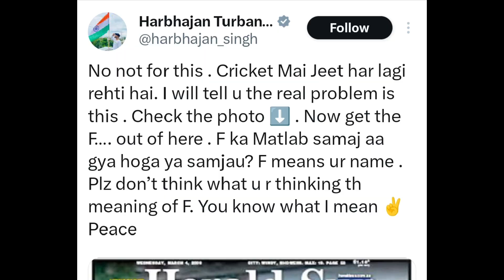NOW GET THE F! HARBHAJAN SINGH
Harbhajan Singh gave a good lesson to the Pakistani journalist, the condition of the Pakistani journalist got worse.